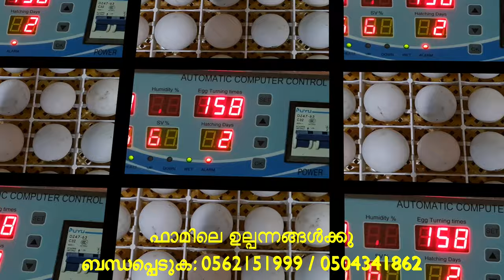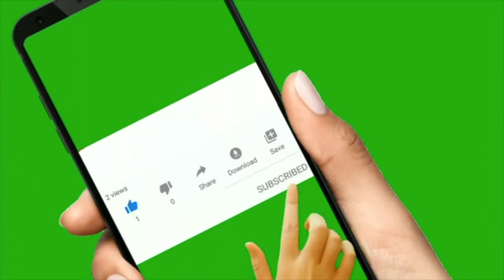CHICKEN LAYS EGG IN DARUSSALAM FARM - KHAMIS MUSHAIT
CHICKEN LAYS EGG IN DARUSSALAM FARM

cyberasia.in

cyberasia